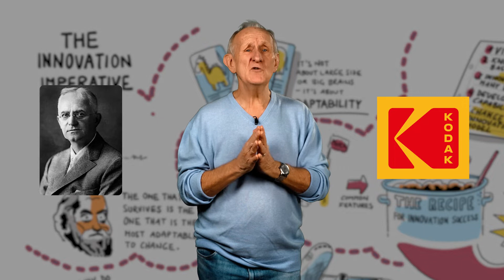Why innovate? | Innovation and Entrepreneurship [FAU Science]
FAU Ambassador and innovation expert John Bessant explores the question "Why do even big and innovative companies fail?" Again, the answer lies in the adaptability of these institutions. But see and hear for yourself.

Can't get enough of this topic? Join John on his innovation journey in FAU’s upcoming online course "Innovation & Entrepreneurship". More information on this and other further education offers regarding innovation

FAU-Botschafter und Innovationsexperte John Bessant geht der Frage nach: "Warum scheitern selbst große und innovative Unternehmen?" Auch hier liegt die Antwort in der Anpassungsfähigkeit dieser Institutionen. Aber sehen und hören Sie selbst.